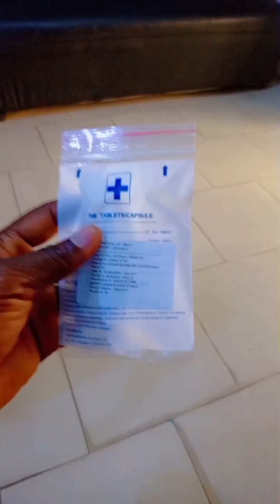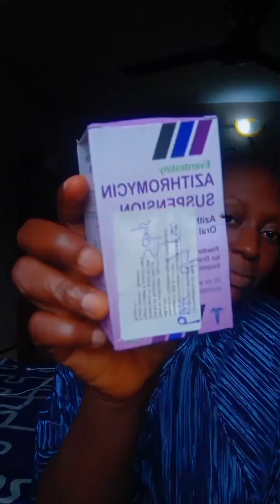my toddler got sick after a week of school resumption| A day in my life as a young mom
Watch as our family's world turned upside down when our baby fell ill just a week after starting preschool. We were heartbroken to see our little one go to school looking healthy and come home feeling so sick. The video documents our terrifying experience in the hospital as we dealt with a high fever and other concerning symptoms. Learn about the challenges of parenting a sick child and how we navigated the healthcare system during a crisis.